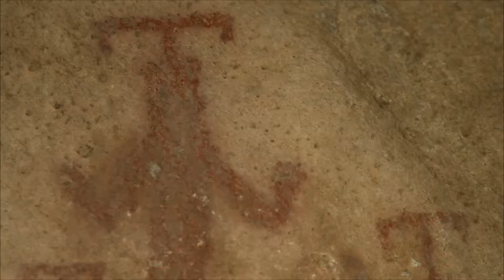Latmos- Fragman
Yönetmen: Yavuz Pullukcu I Görüntü Yönetmeni: Baran Vardar, Ömer Can Duman I Yönetmen Yardımcısı: Yağız Pullukcu, Arya Ahmetkılangil I Sanat Yönetmeni: Umut Özgür Özel I Senaryo: Hasan Cüneyt Bozkurt I Kurgu: Arya Ahmetkılangil I Kamera Arkası: Yusuf Erdem I Danışman: Bahattin Sürücü I Yapımcı: Pull Production

*4th CISFF, India, Best Documentary Film Award. 2017
*1. Ankara Üniversitesi Kısa Film Yarışması, Belgesel Dalı, Finalist. 2016
*17. İzmir Kısa Film Festivali, Yarışma Dışı Gösterim Seçkisi. 2016
*2. Marmaris Kısa Film Festivali, Belgesel Dalı, Yarışma Filmi. 2016
*10. Ege Belgesel Günleri, Gösterim Seçkisi. 2017
*1. Manchester Türk Film Festivali, Gösterim Seçkisi. 2017